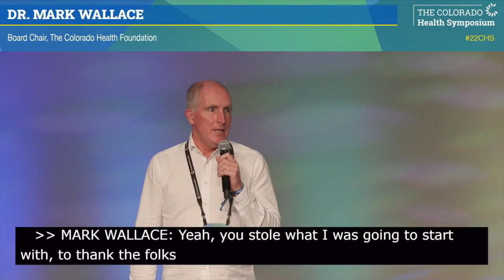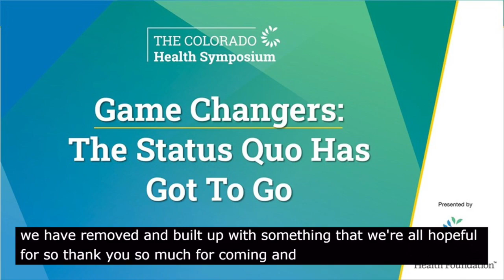Day 3: Closing: Remarks Karen McNeil-Miller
New Rules: Changing the Game So Everyone Wins

How can we change the game itself — our system — by making new, equitable rules around moving resources, funds and access? We will conclude our time together with a final day of learning and exchange as we move from the locus of our community through to the impact of our systems.

Closing Remarks: Karen McNeil-Miller, President and CEO, The Colorado Health Foundation @COHealthFDN @KarenMsquared